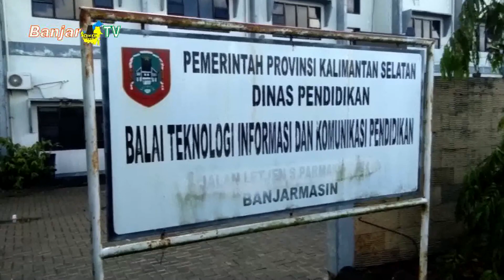KELUARGA BESAR DISDIKBUD KALSEL BERKURBAN 6 EKOR SAPI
Merayakan peringatan idul adha, Keluarga Besar Dinas Pendidikan dan Kebudayaan KALSEL menggelar ibadah kurban, dalam rangka mempererat tali silaturahmi dan mengharapkan keberkahan dari Allah Subhanahu Wa Ta’ala.